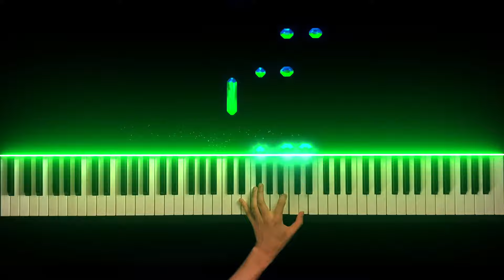Wasureji no Kotonoha(Forgotten Words) - Grimms Notes OST [Piano]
Arranged by NaP
Composed by 未来古代楽団
(Audio editing included)